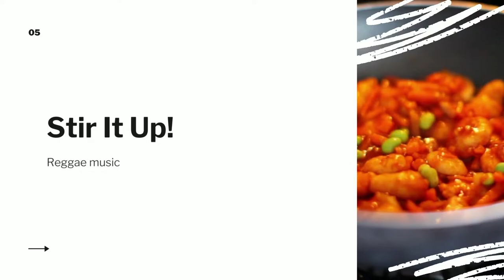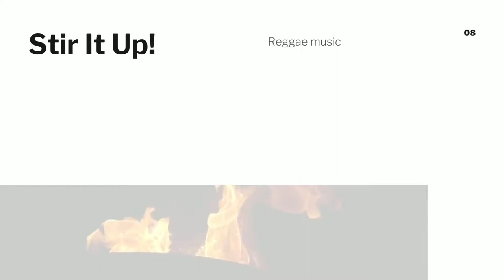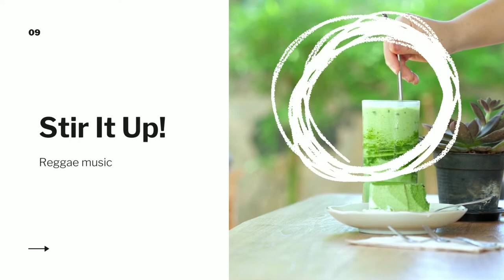Happy Jamaican Reggae Instrumentals - Stir It Up (Right Time)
Listen to Happy Jamaican Reggae Instrumentals - Stir It Up (Right Time) on Spotify

Happy Jamaican Reggae Instrumentals - Stir It Up (Right Time) is originally created by Azinity Music. Azinity Music owns the copyright to these original music works.

All our music licences are Creative Commons Attribution 4.0 International Public Licences (CC BY 4.0). You are free to copy, redistribute in any medium or format, remix, transform, and build upon our music for personal and commercial use. But you must give credit by following the attribution instructions below, and indicate if changes were made to Happy Jamaican Reggae Instrumentals - Stir It Up (Right Time).

Attribution Instructions:
1. Copy and paste the full text and links below in the description of your work
2. Link “the music” to this YouTube music video.